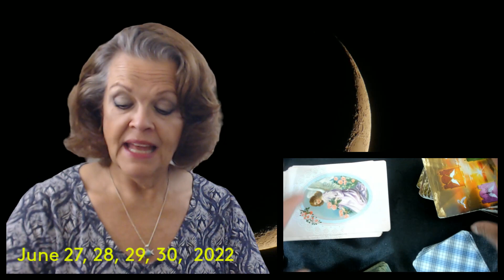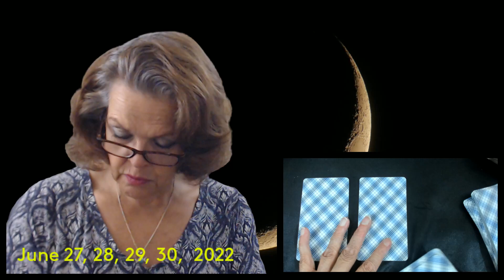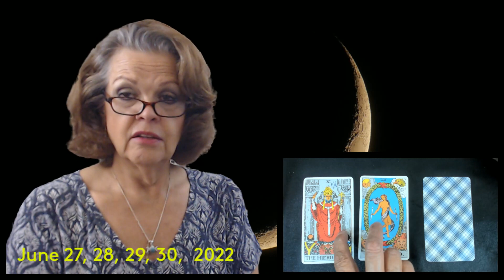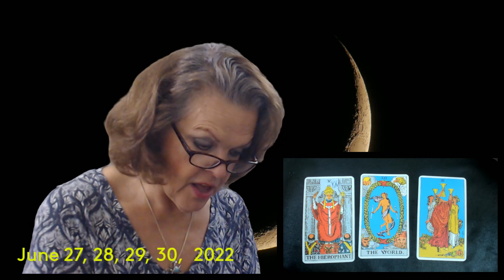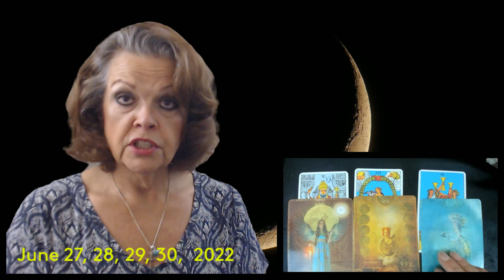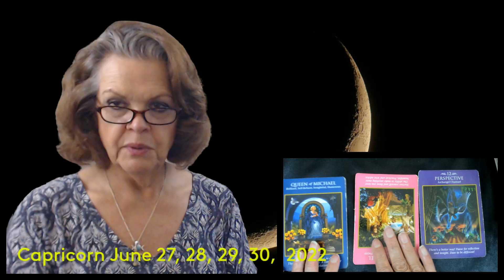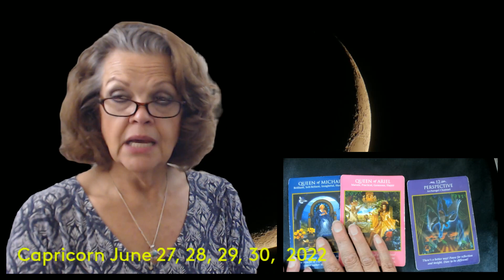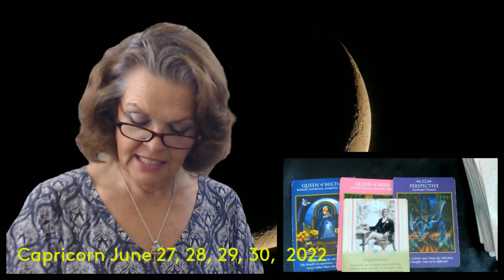Capricorn June 27, 28, 29, 30, 2022 Own The Situation!